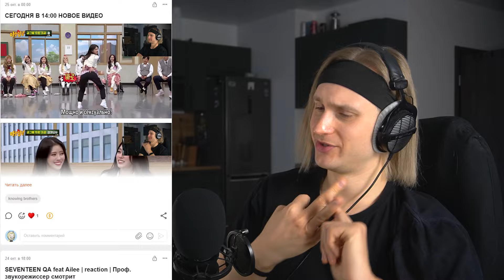Ash-B Wish | reaction | Проф. звукорежиссер смотрит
ПОМОЩЬ КАНАЛУ

Мое оборудование:
Аудио интерфейс: Focusrite scarlett 8i6 3gen
Микрофон: Audio technica at2020
Камера: Sony a6400
Наушники: Beyerdynamic dt 990 pro, Beyerdynamic dt 770 pro
Монитор: Xiaomi mi 34 curved gaming